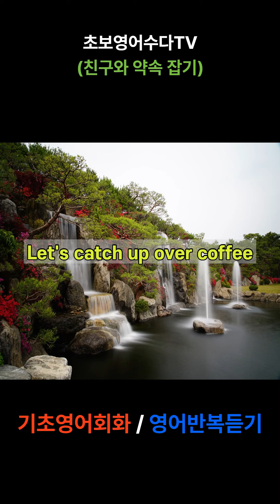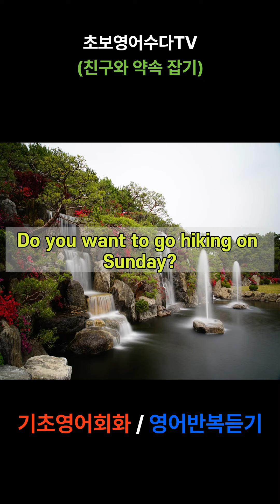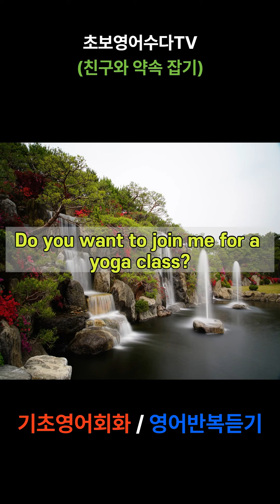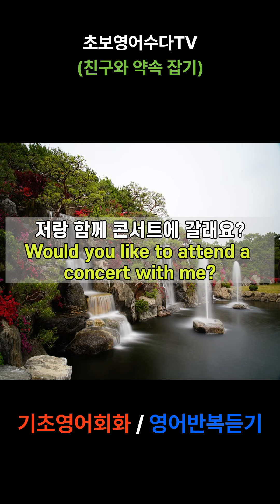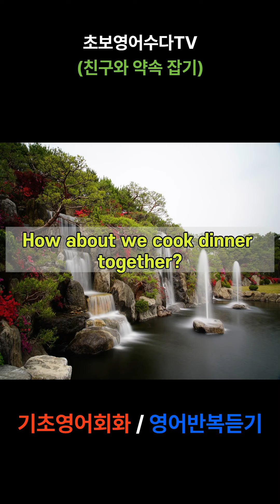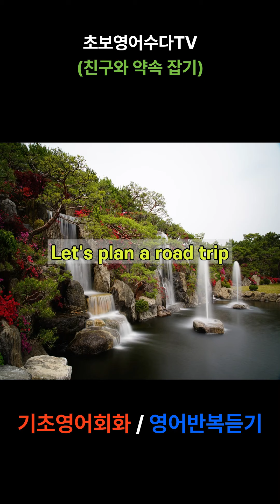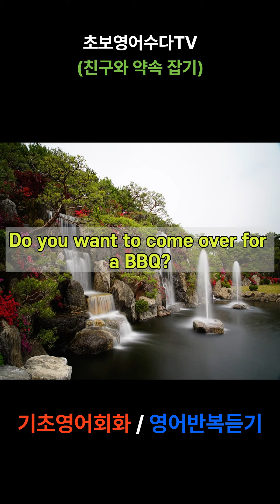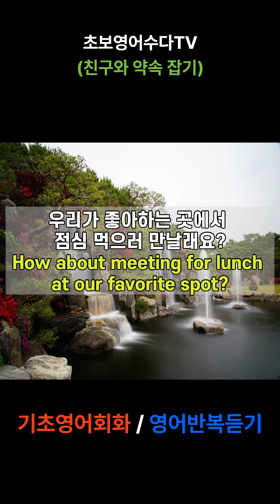기초영어회화/영어반복듣기/매일듣기